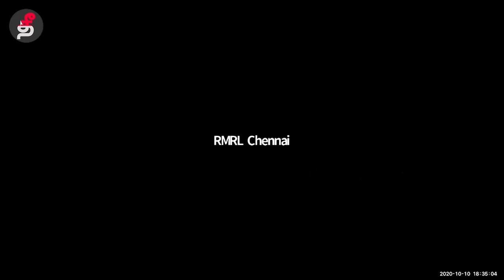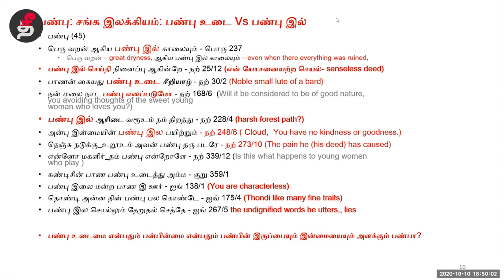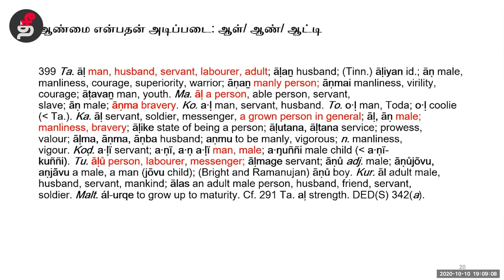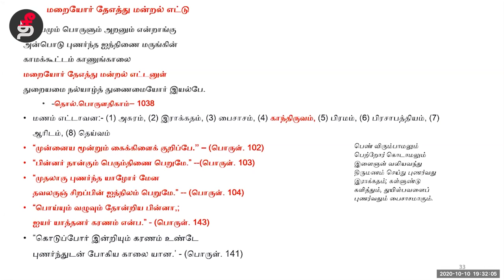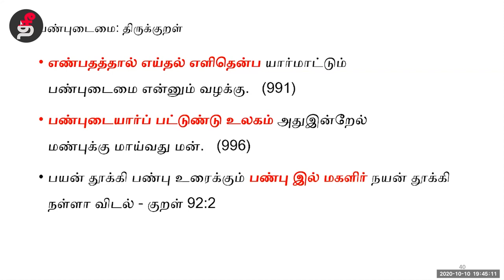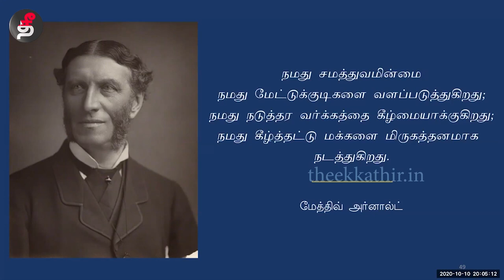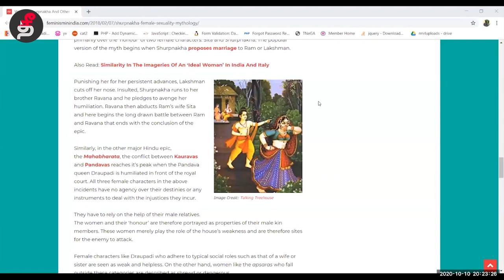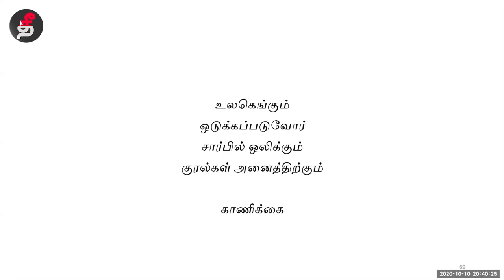பாலாவின் சங்கச்சுரங்கம் | இரண்டாம் பத்து - 9 | பண்பு இல் ஆண்மை | R. Balakrishnan IAS